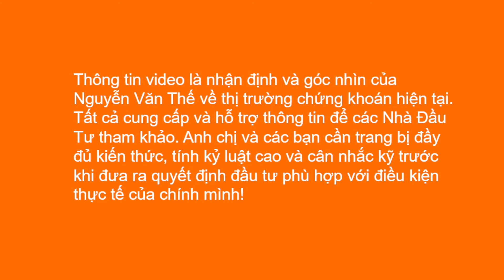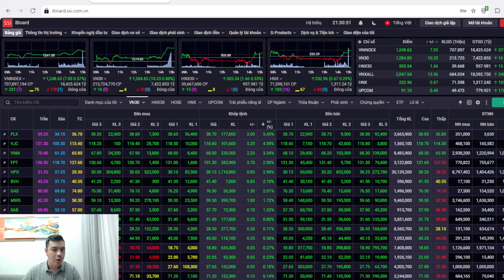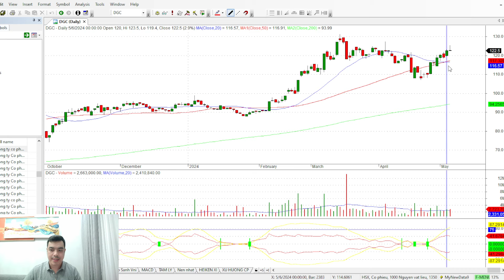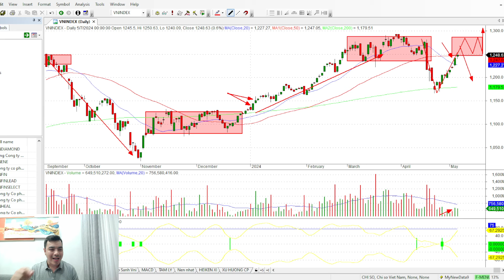THỊ TRƯỜNG TĂNG ĐẾN ĐÂU? I Phân Tích Chứng Khoán Ngày 8.5.2024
Thông tin video là nhận định và góc nhìn của Nguyễn Văn Thế về thị trường chứng khoán hàng ngày. Tất cả cung cấp và hỗ trợ thông tin để các Nhà Đầu Tư tham khảo. Anh chị và các bạn cần trang bị đầy đủ kiến thức, tính kỷ luật  cao và cân nhắc kỹ trước khi đưa ra quyết định đầu tư phù hợp với điều kiện thực tế của chính mình!

Những video Thế xây dựng & truyền tải hy vọng sẽ là nguồn cảm hứng, là nơi chúng ta chia sẻ kiến thức và kinh nghiệm khi tham gia thị trường đầy khốc liệt nhưng lại ẩn chứa những kho báu khổng lồ.

Và hơn hết, Thế mong muốn chúng ta cùng nhau đồng hành dài lâu, cùng gầy dựng một cộng đồng các nhà đầu tư với những niềm vui sắc màu, với sự kiên định, nhẫn nại và trí tuệ cho mục tiêu đa dạng hoá đầu tư và đạt sự tự do tài chính.

Cám ơn các bạn đã ở đây, và cám ơn các bạn đã luôn ủng hộ Thế cũng như Hệ Thống Atagetz ! cùng nhau "Gieo mầm kiến thức - Đồng hành đầu tư"